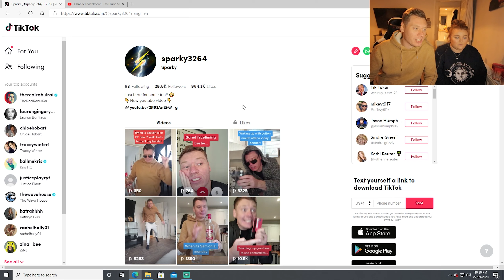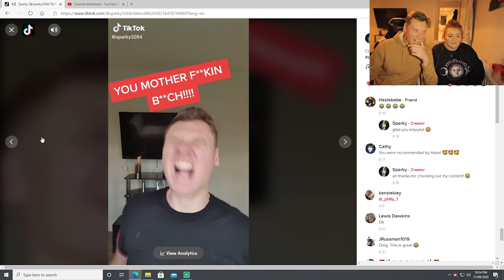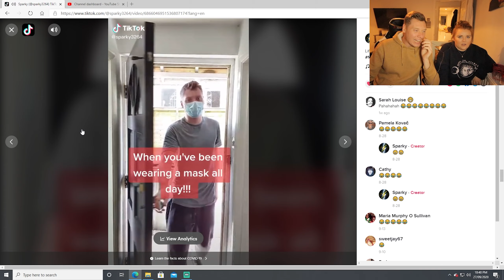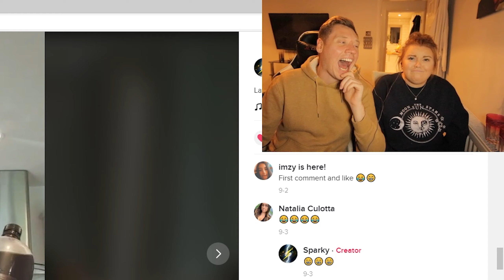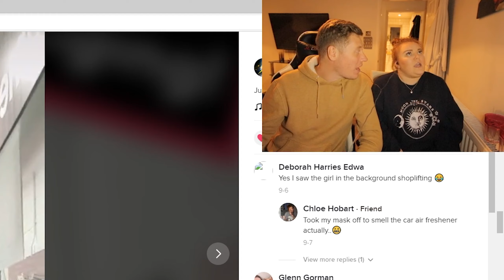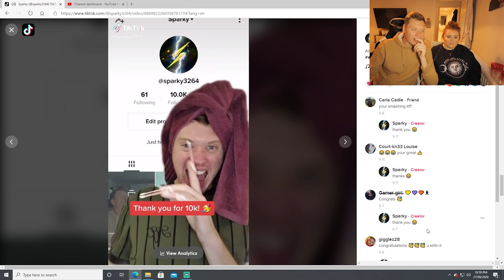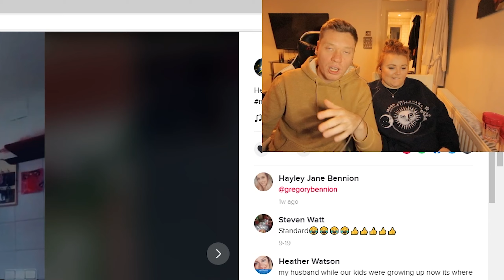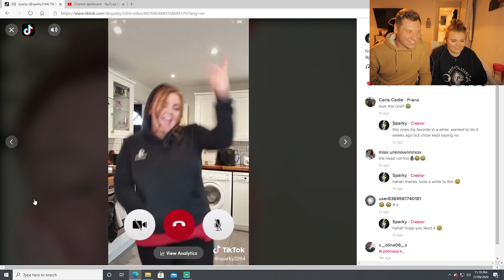REACTING to my most VIRAL TIKTOK!!!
In todays video me and Chloe react to my most viral TikToks. One has 2 million views!